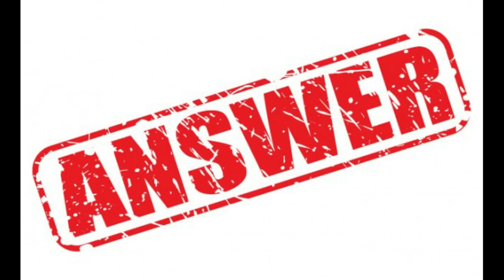breadstik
mmmm

Directed by: Lucas Trigg
Written by: Lucas Trigg and Owen Montgomery
Voice Acting: Owen Montgomery
Starring: Coby Wells as himself
Executive Producers: Lucas Trigg, Chase McCready
Producers: Lucas Trigg, Chase McCready, Seth Brooten, Isaac Knight, Josh McClure